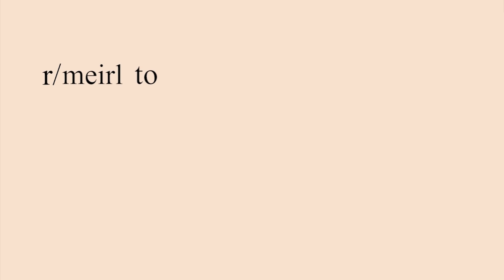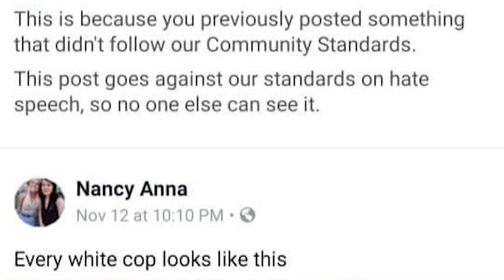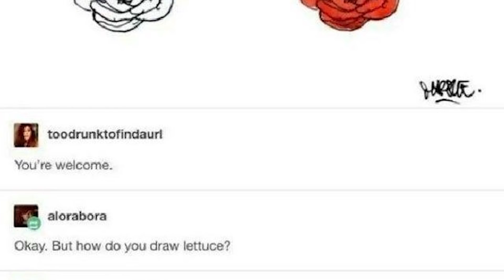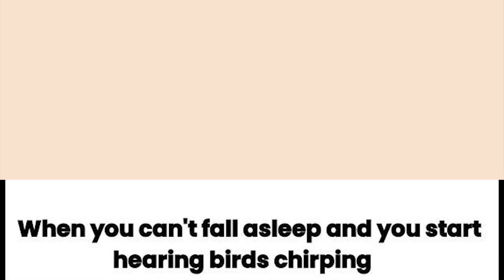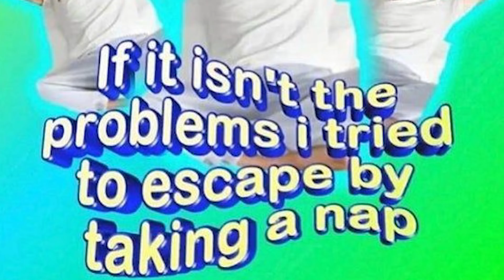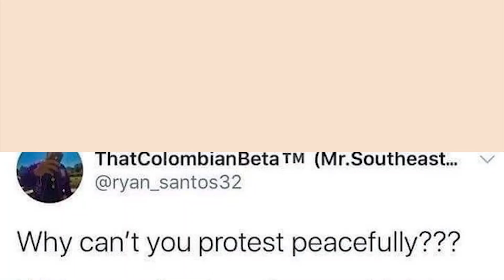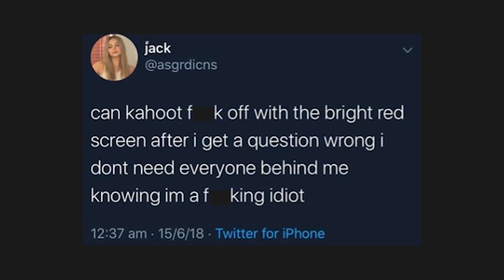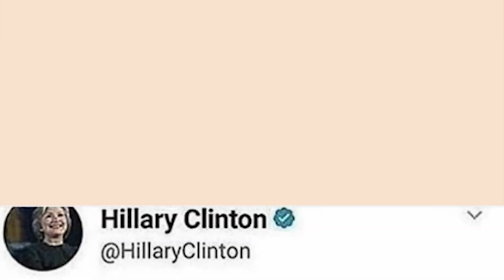r/Me_irl | click to instantly be offended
Top posts from r/Me_irl on Reddit.